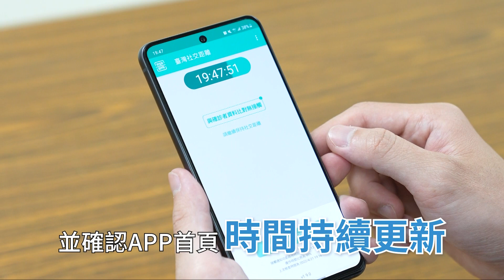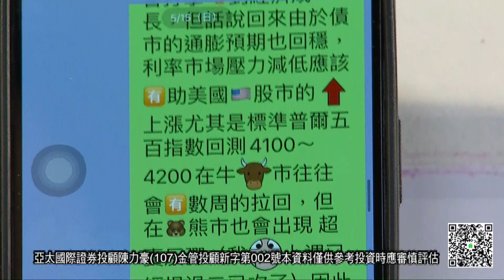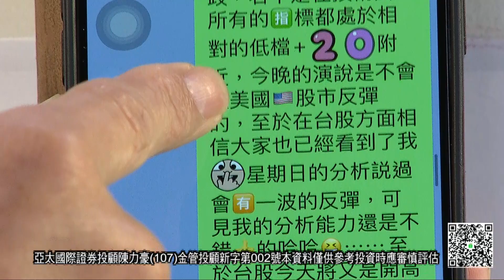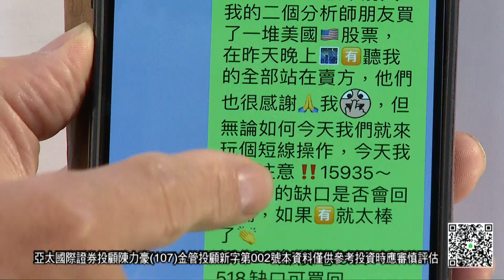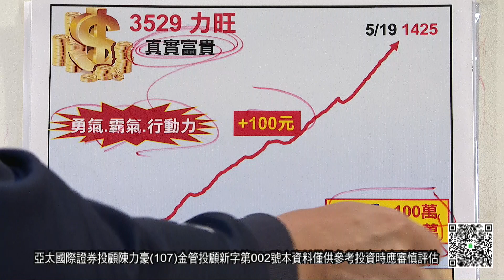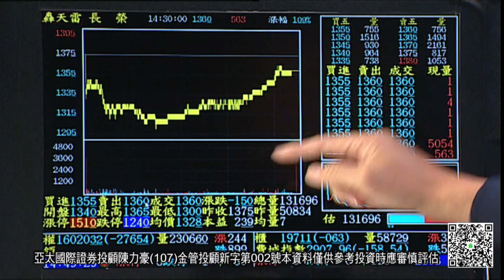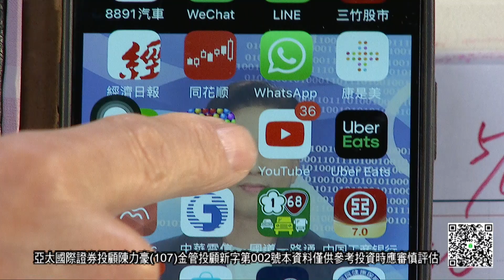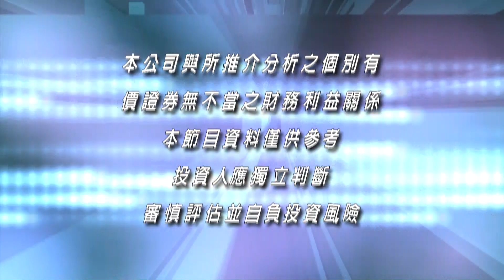20220519豪門世家 b